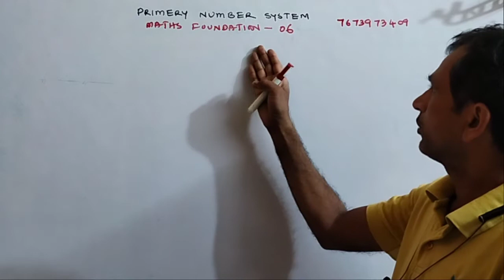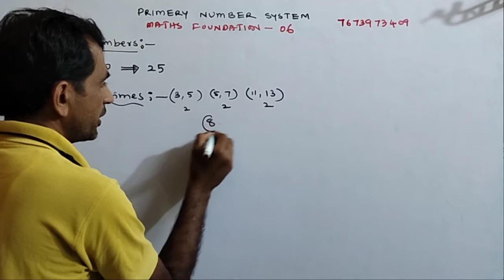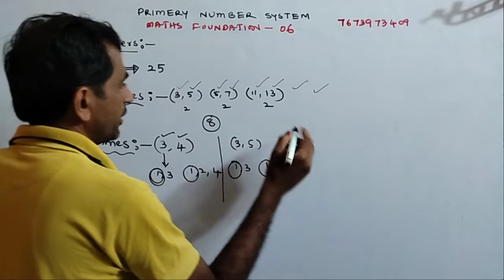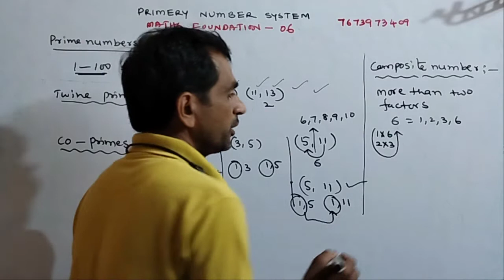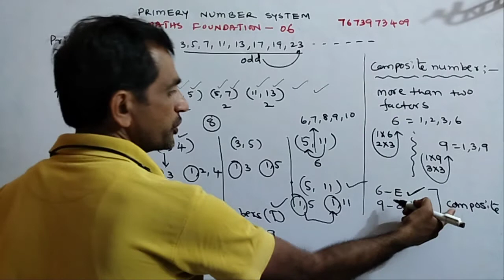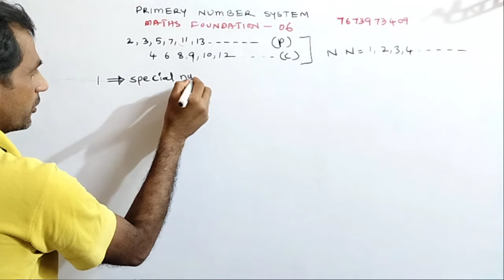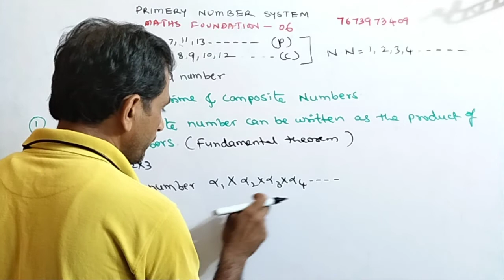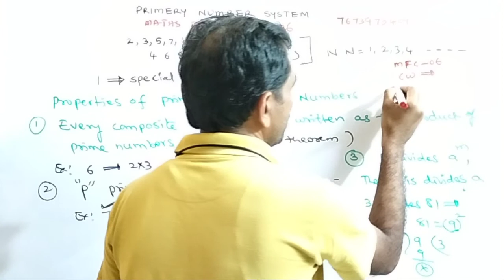prime&composite numbers-06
IITMATHS06,MATHS FOUNDATION CLASS